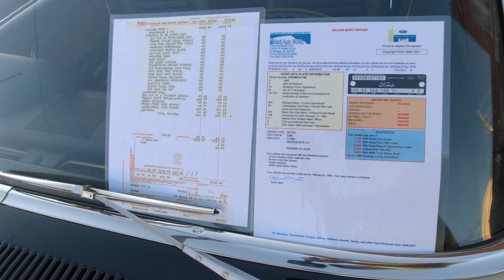Local cruise Inn 6/18/22￼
In Elizabethton Tennessee￼ my brother and I walk through a local cruise in ￼￼and boy it was crowded￼ .